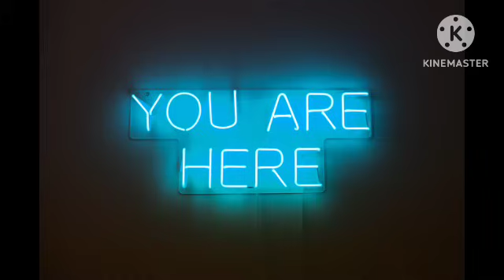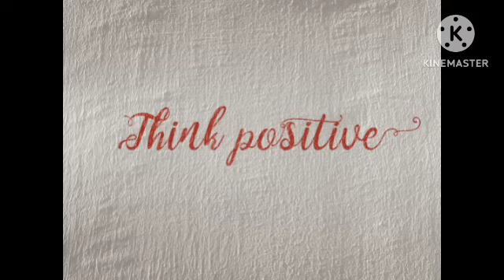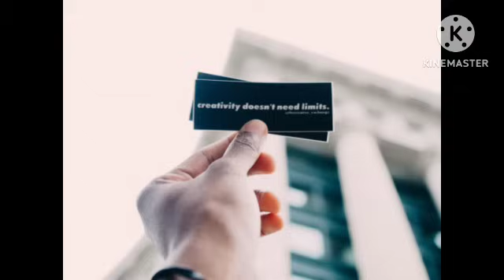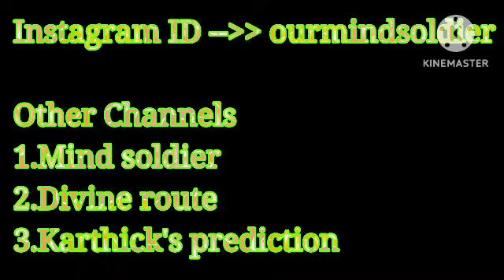இன்று ஆற்றல் மிக்க சூப்பரான 999 Magic day இந்த ஒரே ஒரு வார்த்தை சொன்னால் பணம் தாண்டவம் ஆடும்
Hi Everyone !! Welcome to Divine route youtube channel !! In this video I have explained simple money attraction technique 999 magic day..Indru 999 magic day..Today 999 magic day special video. How to attract money is explained in this video. To know more watch this video..Enjoy the video...